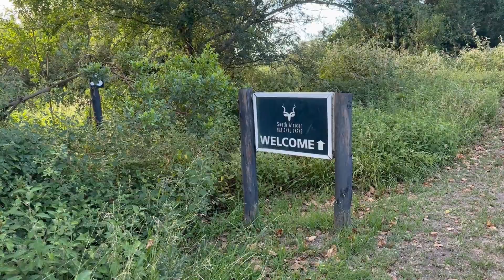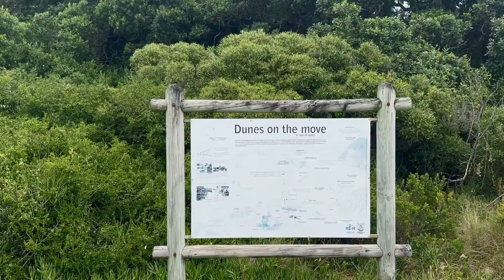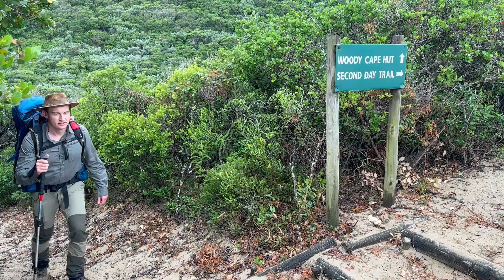Alexandria Hiking Trail, Addo National Park, Eastern Cape, South Africa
Hiking through the Langebos forest, along the seashore and over sand dunes. Cape Woody Hiking hut, Southern Right Whales, dolphins and birdlife.